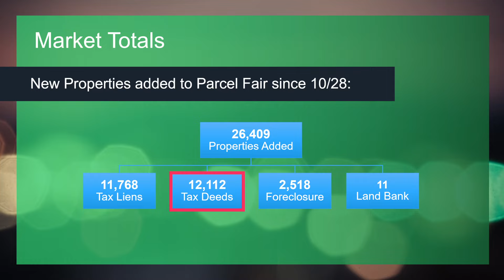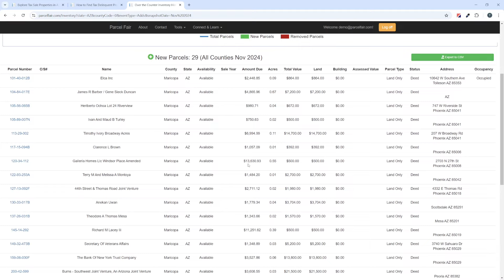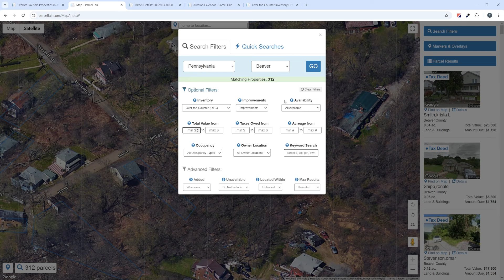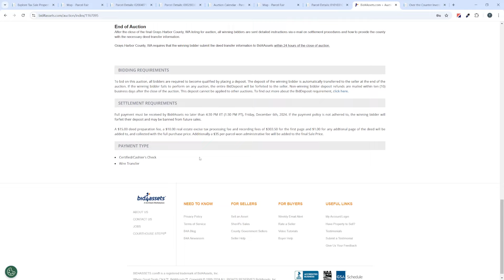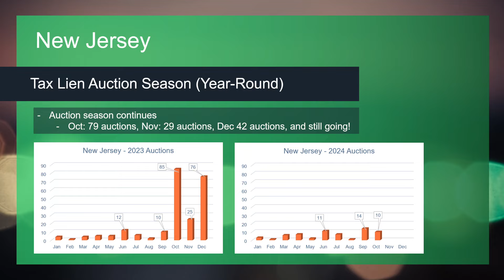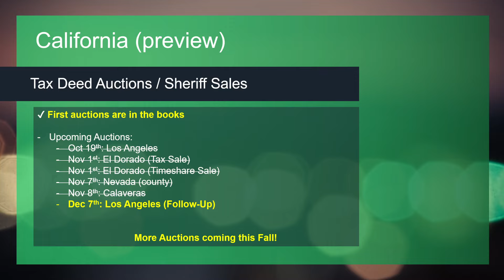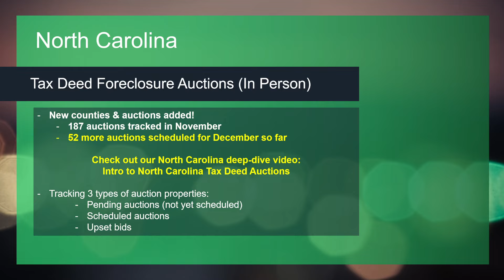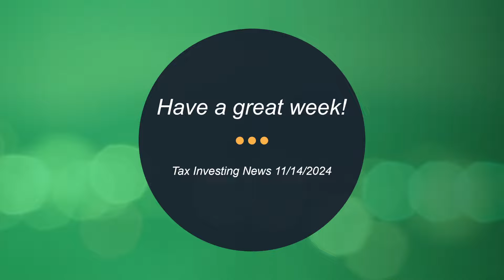Tax Investing News 11.14.2024 - Winter Auctions, New OTC's & 2025 Sneak Peak!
Get a preview of upcoming auctions for tax liens, tax deeds and foreclosures across 27 states, plus over-the-counter and land bank inventories that you can buy direct from year-round.  We also have some new features and exciting updates to share in the video - enjoy!

0:00 Intro
3:13 Auction Calendar
10:29 Pennsylvania Tax Sales & OTC
21:33 Washington Tax Deeds
24:35 Georgia Tax Auctions
25:53 South Carolina Tax Liens
28:48 Colorado Tax Liens & Foreclosures
30:04 Indiana Tax Sales & Foreclosures
31:00 New Jersey Tax Liens
33:44 Texas Tax Sales
35:58 Ohio Sheriff Sales
37:51 New Mexico Tax Deeds
38:14 California Tax Auctions
39:00 Michigan Tax Deeds
40:27 Tennessee Tax Deed Auctions & OTC
45:30 North Carolina Tax Foreclosure Sales
46:08 Florida Tax Liens, Deeds & Foreclosures
47:34 Virginia Tax Auctions
48:10 Alabama Offseason (Resellers & OTC)
49:22 Arkansas Tax Deeds (Offseason)
50:13 Mississippi OTC Tax Deeds (Offseason)
51:49 Louisiana Sheriff Sales & Adjudicated Sales
52:20 Maryland OTC Liens
52:42 Arizona OTC Liens & Deeds
52:50 Missouri, Iowa, Nevada, Oklahoma & Utah (Offseason)
53:13 Closing